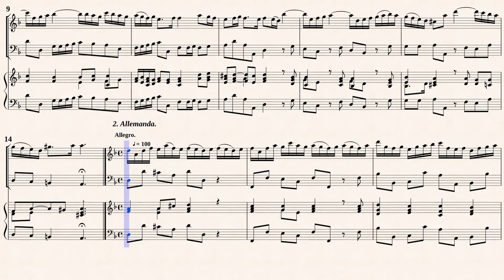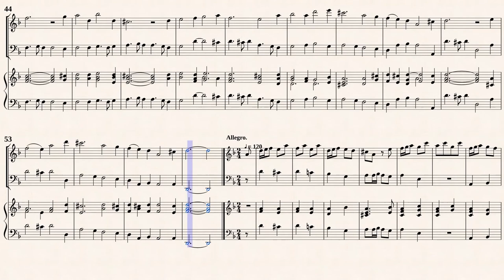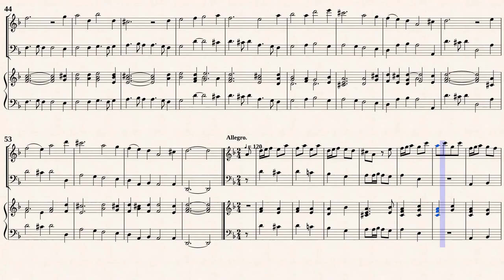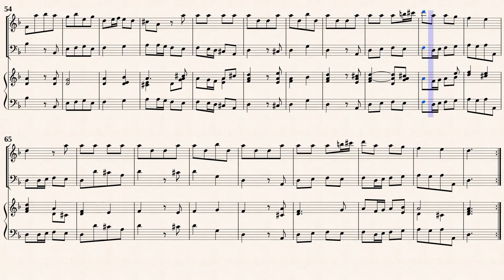Schickhardt, J. C. _ Recorder Sonata d moll, Op 17 No 2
Sonata No.2 d-moll
from " 12 Recorder Sonatas Opus XVII "
Transcribed for Recorder, Viol, Hch
from IMSLP#379839 PDF File.
Edition Moeck Verlag, 1965. Plate EM 1081.,